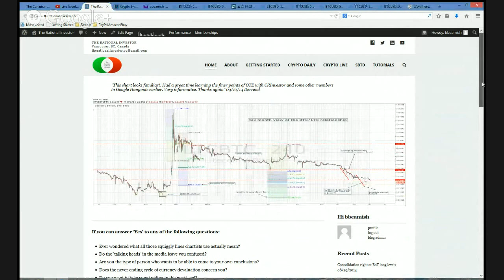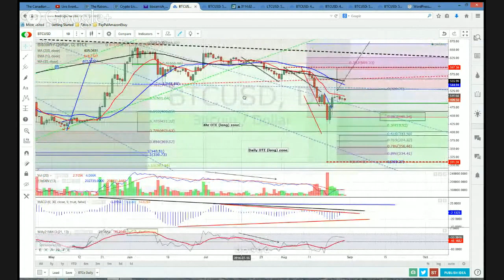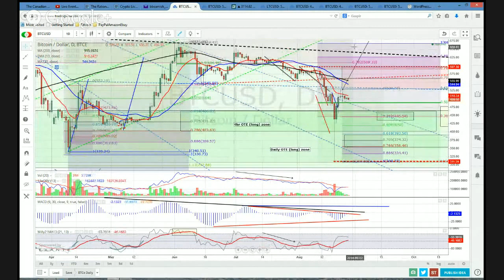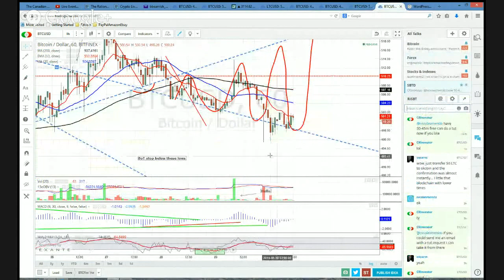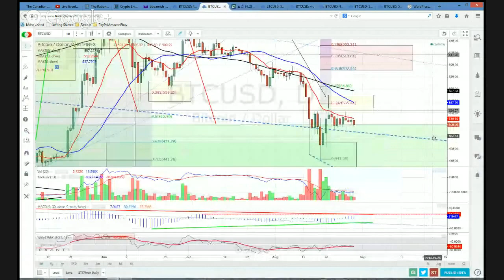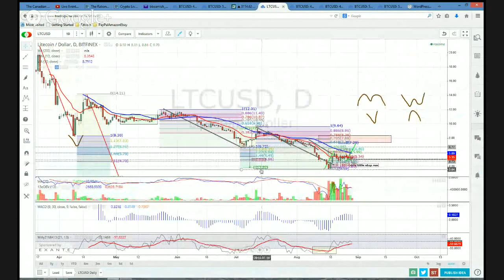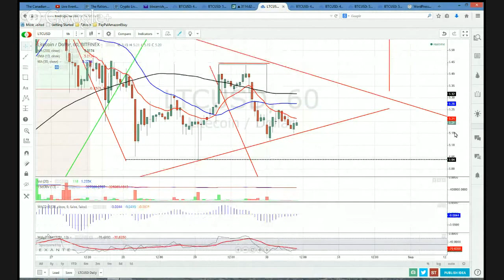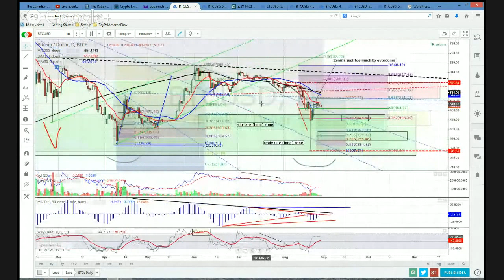Bitcoin Summary 083014 (Saturday Edition)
Bitcoin Summary for 083014 (Saturday Edition). Overview of the BTC & LTC markets (30m). Key levels, setups and areas of interest examined on BTCe, BTCFinex, BTCOKCoin and LTCFinex. I went a little overboard here for you today, but I like the idea of an extended examination for the weekend YouTube audience and a bit of a sneak peak at what I do with students/fellow traders on a day to day basis.